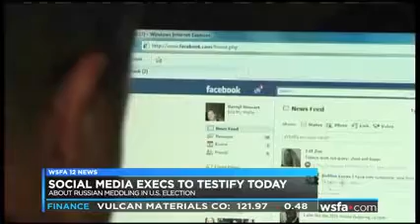Senator Coons previews SJC hearing on the TODAY Show October 31, 2017